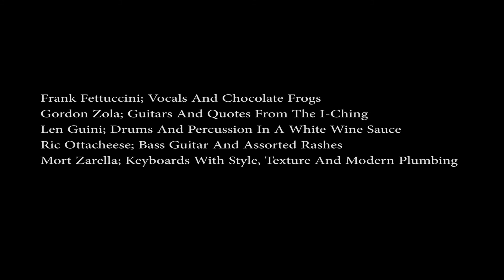"Beautiful People" cover by Frank Fettuccini & The Offswing (2010)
This one shows that The Offswing had a healthy equal irreverence when it came to our great local acts as well. :-D

Frank Fettuccini; Vocals And Chocolate Frogs
Gordon Zola; Guitars And Quotes From The I-Ching
Len Guini; Drums And Percussion In A White Wine Sauce
Ric Ottacheese; Bass Guitar And Assorted Rashes
Mort Zarella; Keyboards With Style, Texture And Modern Plumbing